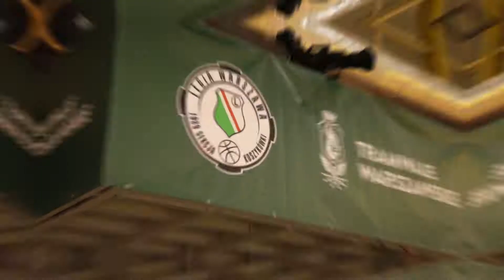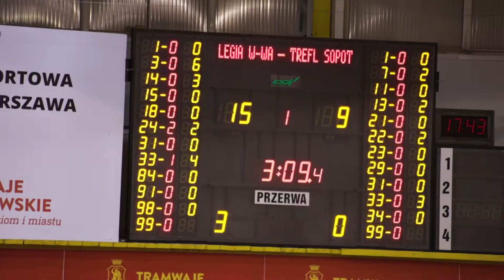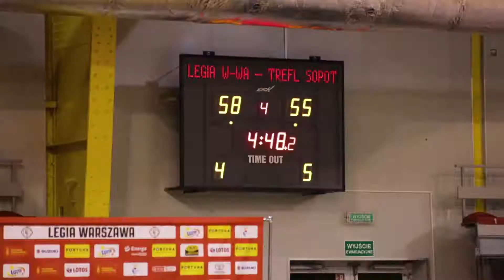Relacja z meczu Legia Warszawa vs Trefl Sopot (78:72)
Legioniści wciąż niepokonani we własnej hali! Tym razem podopieczni trenera Wojciecha Kamińskiego triumfowali w starciu z Treflem Sopot, 78:72. Zapraszamy do obejrzenia relacji wideo z tego spotkania.